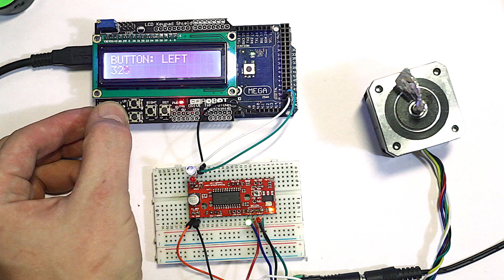Шаговый мотор — демонстрация сигналов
Шаговый мотор Nema-17, Arduino Mega, Easydriver и немного светодиодов. Показываю как работает управление шаговым мотором.